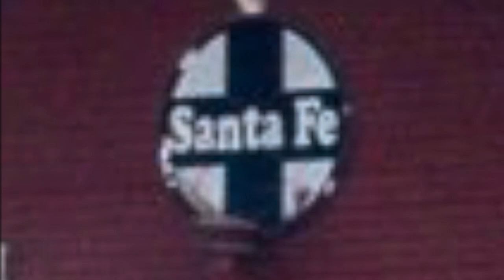Santa Fe All the Way Music Video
Inspired by Southern Plains Railfan’s Santa Fe All the Way Music Video that was made last year it gave me a Idea to Inspire me to make my own, since I am a Huge fan of the ATSF I decided to Pull some Photos and Footage of Santa Fe and some BNSF Footage to make this Video, decided to match them as I could, hope y’all Enjoy it as it’s something besides the Great Big Rolling Railroad at last :)

All Photographs and Clips by Me even for that one saying Bandicam which was used using Microsoft Paint

Locations Filmed
Saginaw TX
Mendon MO
Norman OK
Moore OK
Muskogee OK
Waynoka OK
Guthrie OK
Muskogee OK

Photographs Taken
Norman OK
Guthrie OK
Frisco TX
Paul’s Valley OK
Oklahoma City OK
Mendon MO
Red Oak OK
Fort Worth TX
Muskogee OK